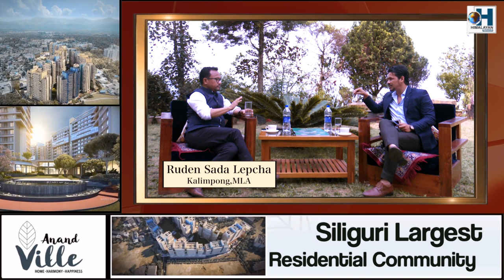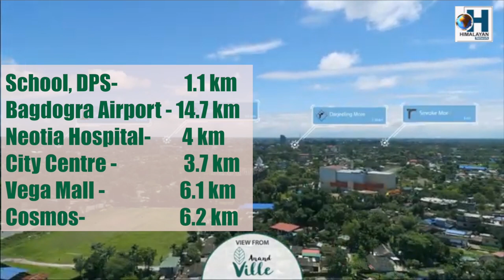RUDEN LEPCHA EXCLUSIVE INTERVIEW ON 3-TIER PANCHAYATI RAJ SYSTEM / HIMALAYAN NETWORK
RUDEN LEPCHA EXCLUSIVE INTERVIEW ON 3-TIER PANCHAYATI RAJ SYSTEM